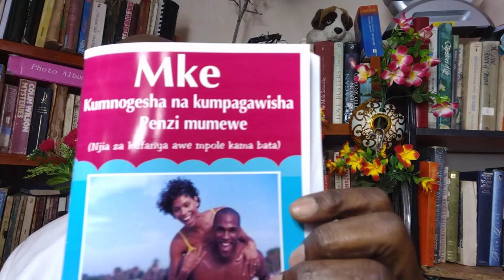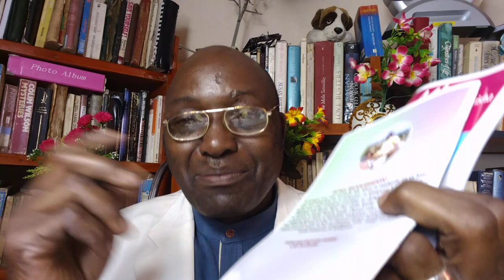Mpenzi anavyoelezea mfanyavyo mapenzi kwa rafiki zake itaponya au kuharibu uhusiano?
Tafiti zathibitisha kuwa wanawake wanaongoza katika kuelezea madhaifu na mafanikio ya utendaji kazi kitandani wa wapenzi wao wanaposogoa na marafiki zao.MIDOMO YAO INAWAPONZA bila wao kujua na weachache inawasaidia kuelewa madhaifu ya waume zao